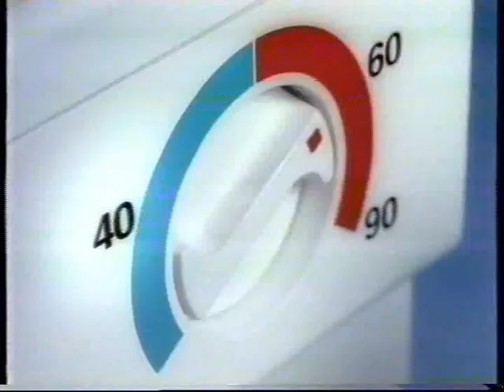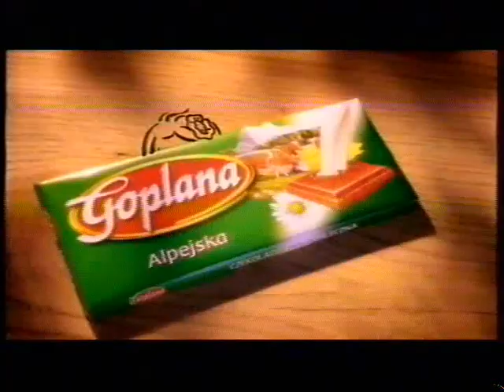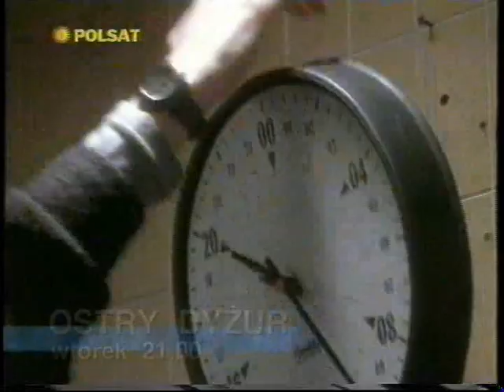Polsat reklamy zapowiedz z 1997r